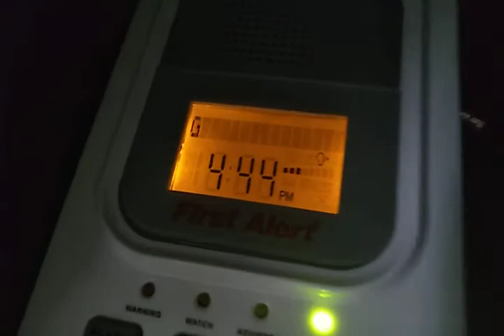XLF339 Severe Thunderstorm Warning #1 7/3/2021 (EAS #684)